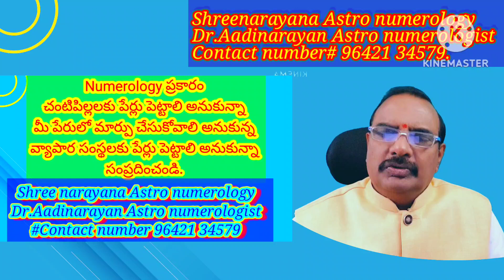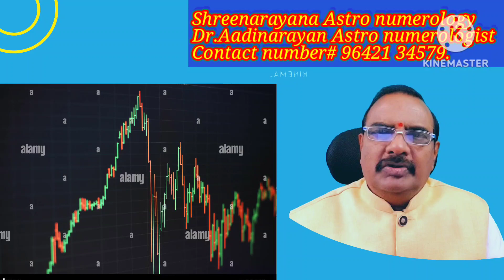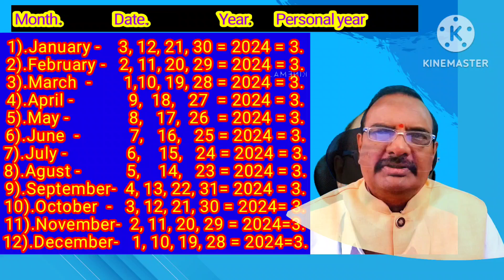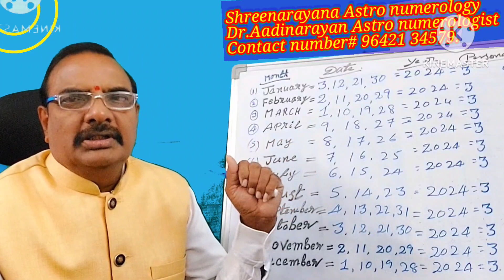Personal year- 3 Results in 2024 According to numerology